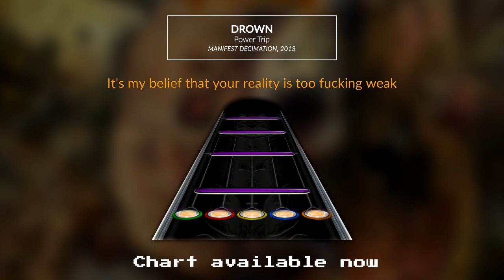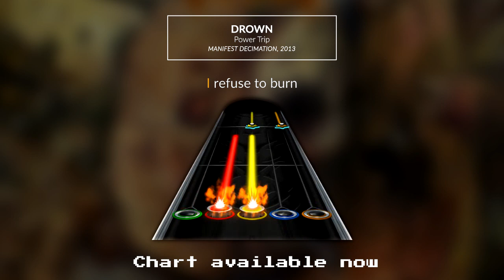Power Trip - Drown (Chart Preview)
Hey.

When I first listened to this song, I expected another "Crossbreaker"-like, but then the song "actually" started, and no deception once again, Power Trip always delivers great songs with tasty riffs. We're getting closer from having the whole discography charted, and I'm really hyped about this! Have fun guys! :)

I'm not playing, it's a bot.

I hope you'll like this chart.